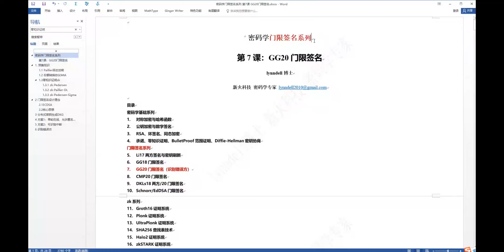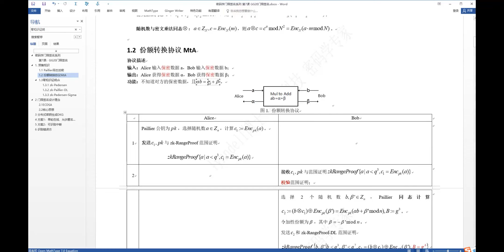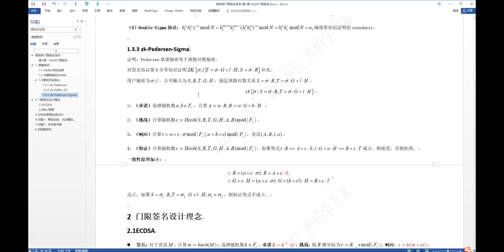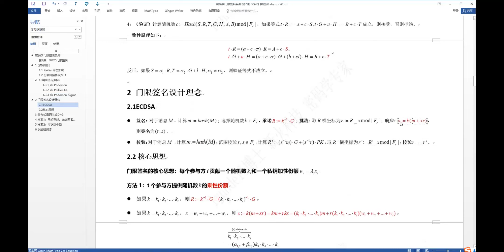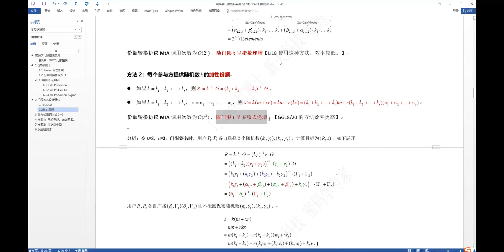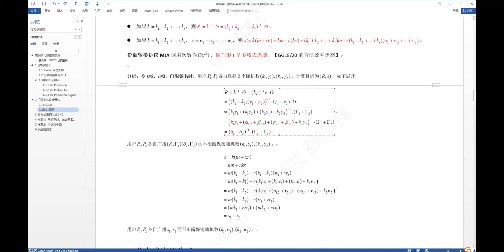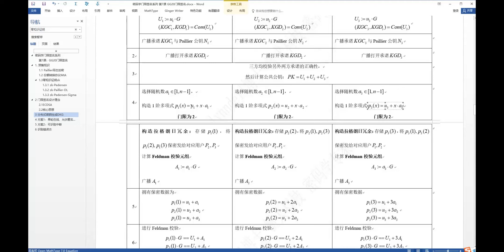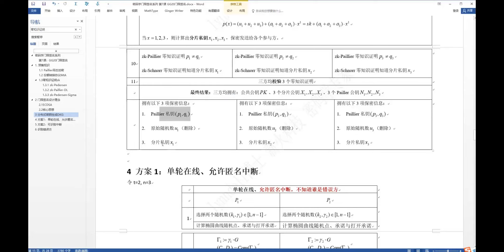密码学系列课程7: GG20门限签名-p2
添加微信号 DappLearning，加入交流群
分享者：新火科技 lynndell博士
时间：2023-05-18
主要内容：密码学系列课程7: GG20门限签名
分享者推特：@lynndell11

欢迎来做分享，我们秉持开源大学理念，创造去中心化的分享体验，可自行填写表格安排时间和分享内容：